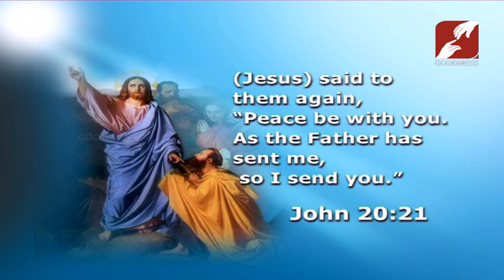LIVING WATERS | Fr.Augustine Vallooran V.C | 04-JUN-2019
Rev. Fr. Augustine Vallooran V.C, Director English & Other Language Retreats Divine Retreat Centre

Divine Retreat Centre, is a Retreat centre situated in Muringoor, near Chalakudy, Kerala, India near. It is part of the renewal movement of the Vincentian Congregation of India, who have been conducting retreats in parishes in Kerala since the 1950s. It was inaugurated in 1987.

Goodness TV is a value based family entertainment channel available globally and is all set to deliver nothing short of a mass revival of our family values in the best tradition of human love.